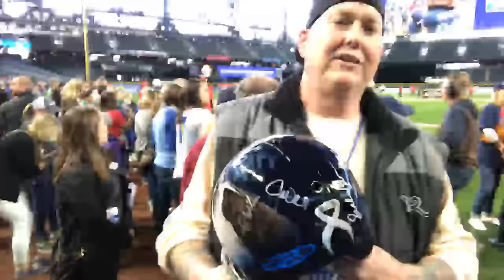At Safeco Field for the UWKC All-Star Softball Classic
I have two strong passions in my life: The Seattle Seahawks and filmmaking. They both started back in elementary school. 33 years later at an amazing comeback game, my two passions came together when I posted my reaction on YouTube and it changed my life as a Seahawks fan forever!  Since then, my Seahawks-themed music videos, comedy shorts about our biggest rivalries, weekly vlogs and game reactions featuring me screaming at the top of his lungs with my camera pointed at my face have been viewed million of times by thousands of fans around the world! And I thank you for being one of them!

I've been a Seahawks fan since 1980, when I started watching football, and a season ticket holder since the mid-90s in the Kingdome. My reaction video of the Seahawks’ dramatic win over the 49ers in the 2013-14 NFC Championship game and documentary of their Super Bowl win over the Broncos launched mychannel to new heights. The following year, my video of their miracle win over the Packers in the NFC Championship game went viral on sites like SI.com and Yahoo Sports and landed me on an ESPN Sportscenter feature.  After our heartbreaking loss in Super Bowl 49, my reaction video of the interception at the one yard blew up and is now the most watched video on my channel. On the positive side, this video led to me being featured in two NFL Films productions: “10 Most Devastating Losses” and “Losing Hurts.”

Charity work:
In 2014, I became friends with "Save Our Seahawks" legend, Mark Collins, and co-founded 12s Helping 12s – an organization dedicated to helping Seahawks fans in need. Every year, we host “Hawk Fest”, an offseason charity fundraiser that features me & Mark performing live on stage together. We visit schools around the Puget Sound area to give Seahawks memorabilia and to promote positive messages.  This past 2016 holiday season, they gave $250 grants to 12 families in need, $100 grants to several more and delivered groceries to families of cancer patients. We also raised money to help purchase a wheelchair van for a Seahawks fan who was paralyzed in a devastating car crash. We've also raised funds and collected supplies for firefighters and victims of the destructive forest fires of 2015.